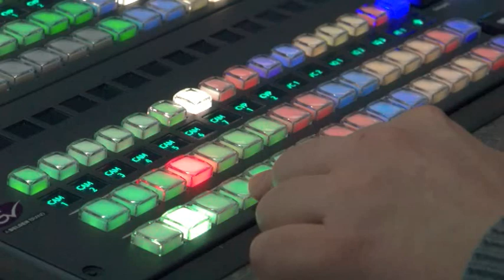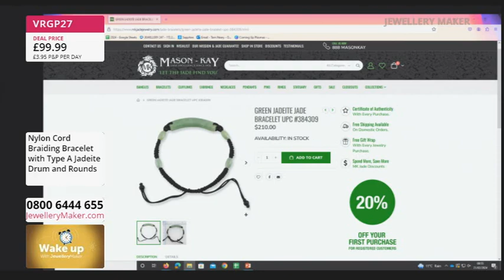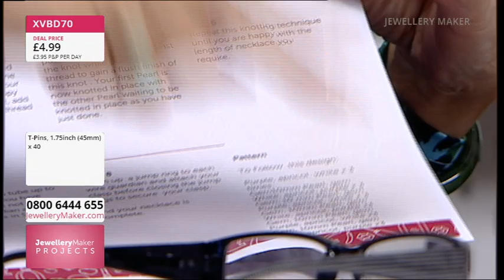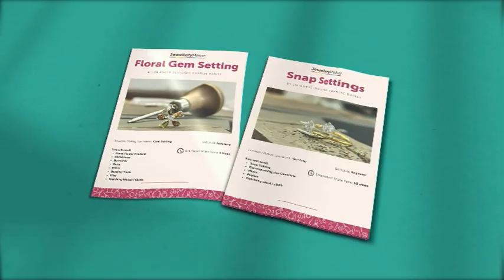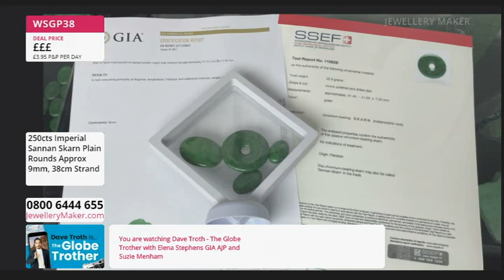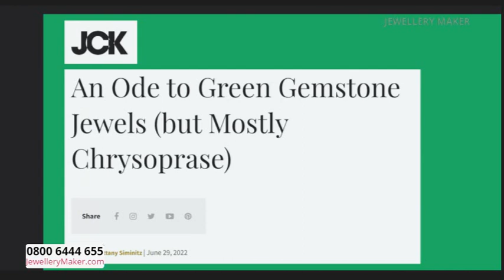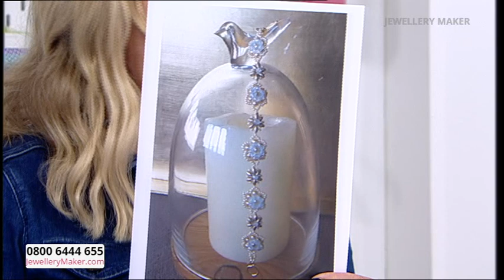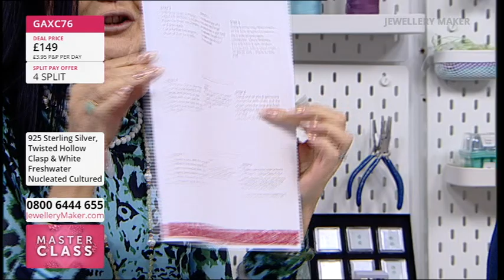JewelleryMaker LIVE 21/02/24 with Carol Roache GIA AJP & Suzie Menham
JewelleryMaker LIVE 21/02/24 with Carol Roache GIA AJP & Suzie Menham. Please note, this is a recording of a live program. Items may be sold out. Please call JewelleryMaker customer service for more information - 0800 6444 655.

Early Bird
08:00 - 09:00
The early bird catches the Braiding Bracelet with Type A Jadeite Drums!

Pearly Dreams
09:00 - 10:00

10:00 - 11:00
Make those around you green with envy, indulge in Sannan Skarn!

Chrysoprase Selection
11:00 - 12:00
Marvel in the earthly delight of Chrysoprase!

High Lustre Nucleated Pearls
12:00 - 13:00